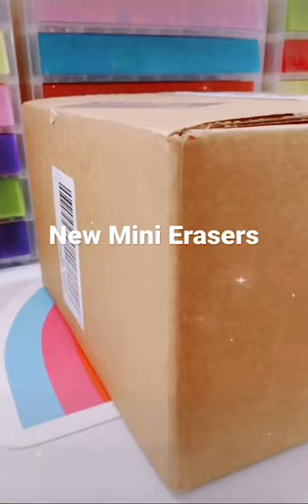New mini erasers🙌💖Check out our erasercollection